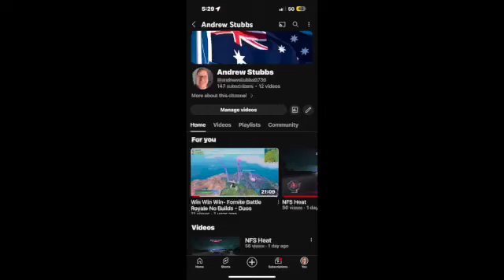My big update